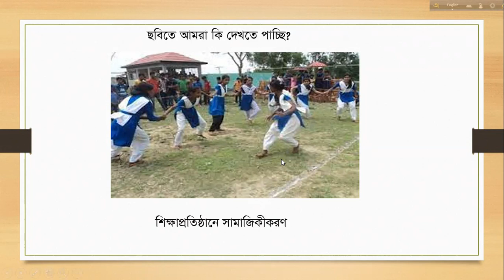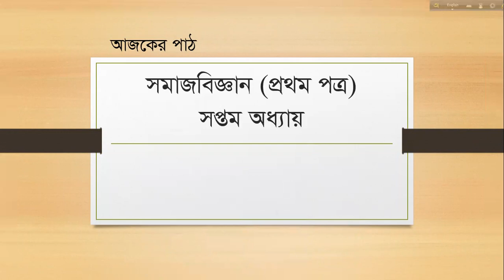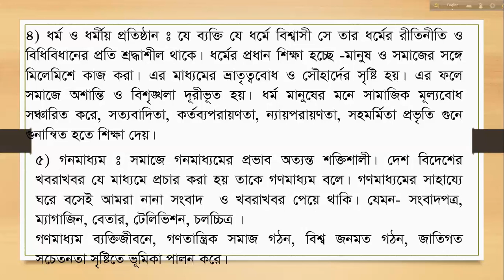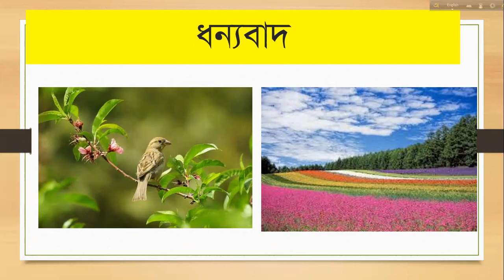মোঃ শাহ্ জামান সরকার, প্রভাষক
একাদশ ও দ্বাদশ